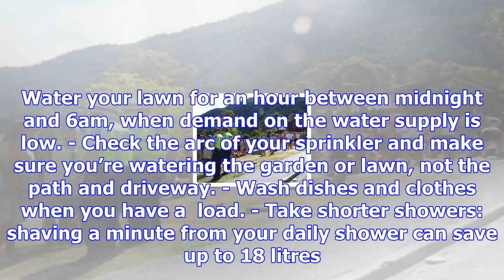Water restrictions on cards for queenstown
- Water gardens by hand rather than setting a sprinkler. - Use a simple timer for your sprinkler. Wa...